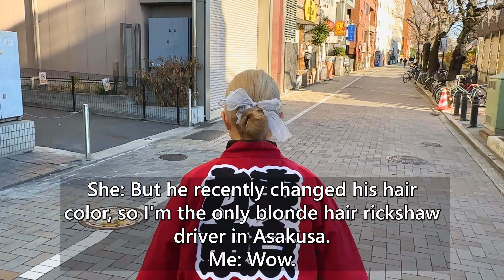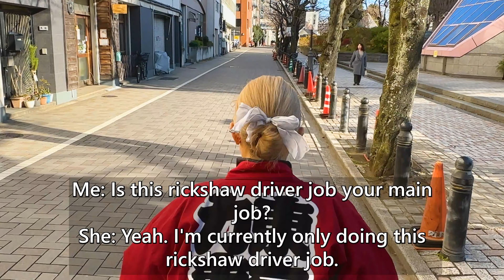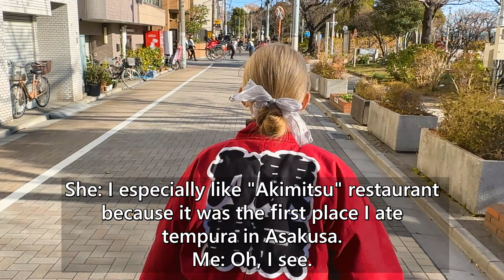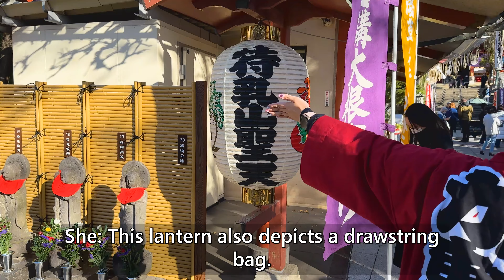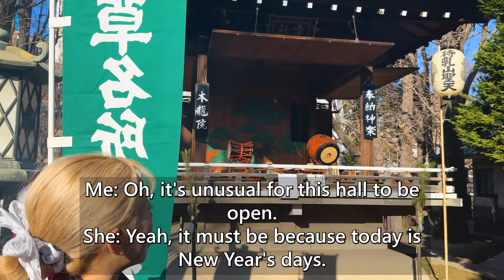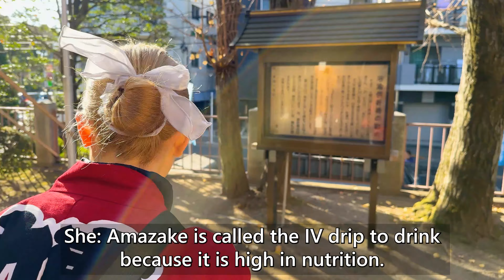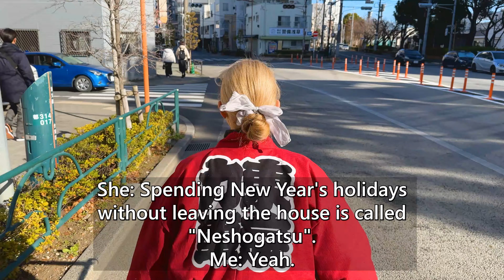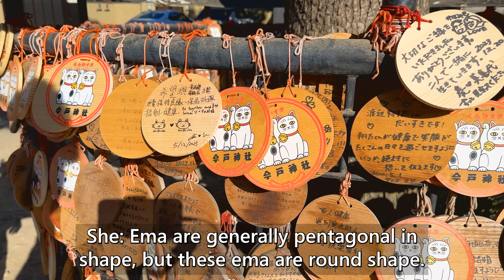A cute Japanese girl Nechi-chan guided me around Asakusa by rickshaw😊 | Tokyo Asakusa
I took a rickshaw ride in Asakusa driven by a very cute girl driver, Nechi-chan!
Nechi-chan is a rickshaw driver who made her debut end of last year.
She is a blonde girl rickshaw driver, which is rare in Asakusa.
This time, Nechi and I went to Asakusa on New Year's Day for Hatsumode.😊
I hope this video will make you feel like riding on a rickshaw driven by Nechi-chan. ^^

▼ Tokyo Rickshaw Information▼
Tokyo Rickshaw：